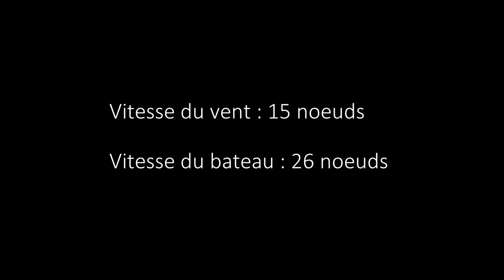Trimaran Lorient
Sortie en Trimaran à Lorient